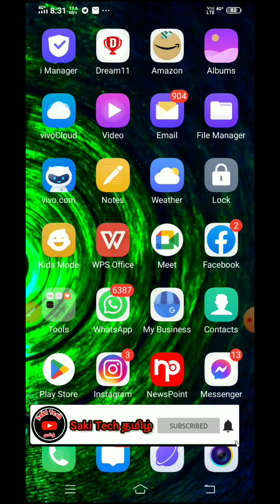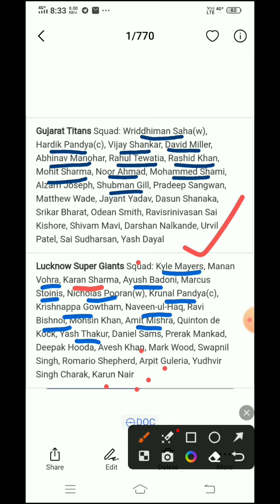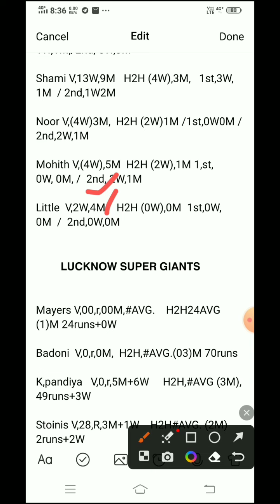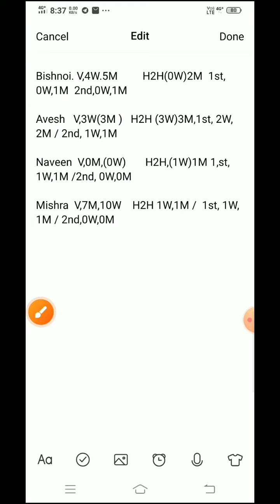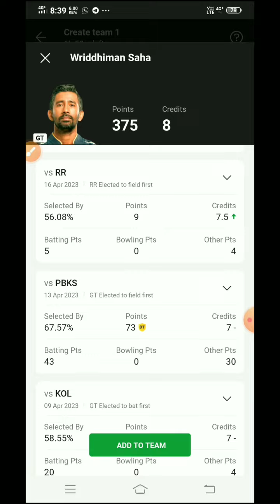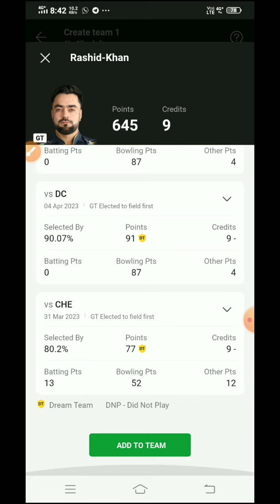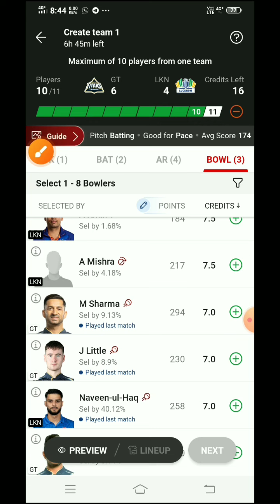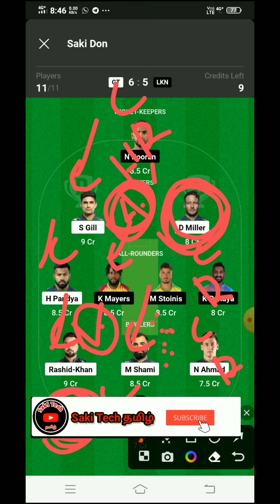GT Vs LSG IPL T20 Match dream11 prediction tamil full details